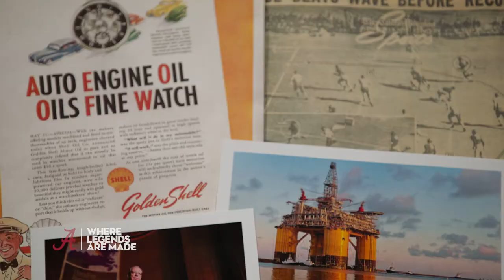Legends: Where They Are From - Bruce Culpepper | The University of Alabama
Becoming a legend takes work, grit, perseverance. It’s leading in your field, transforming the way we think and live, pushing through resistance. Enrolling with the best is only the beginning. None of us achieves greatness alone. Greatness is built on a foundation of confidence to lead, compete and discover – together. This is your opportunity to become a legend. Join us.